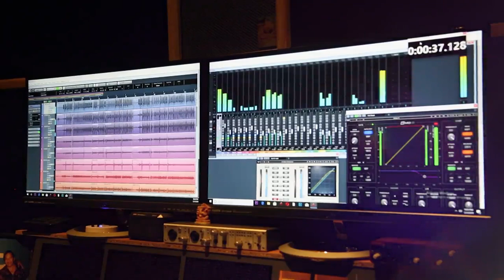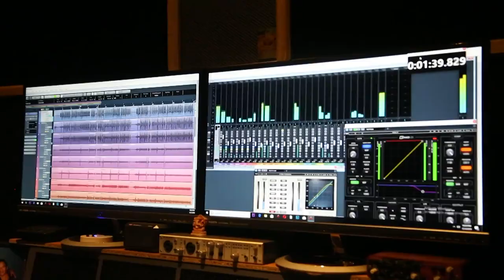Ron Soya (රොන් සොයා )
රොන් සොයා

මුල් ගායනය : ලත වල්පොල
පද රචනය : කරුණාරත්න අබේසේකර
සංගීතය : සරත් දසනායක

නව  ගායනය : ශාලිකා ගයානි
නව සංගීතය : චානක සේනාදීර
පටිගතකිරීම : විද්‍යා මුණසිංහ ( Vidya Studio )
රුපගතකිරිම : වරුණ අමරසිංහ ( NBS )

Notice:
We do not reserve ownership or rights to this production, Lyrics, Melody or Music. And also this is not use for any commercial purpose. Tribute & copyrights to all original artists.